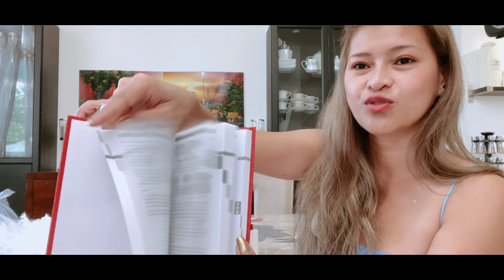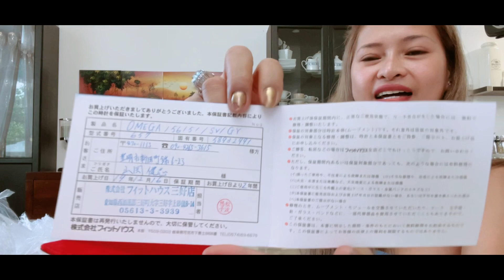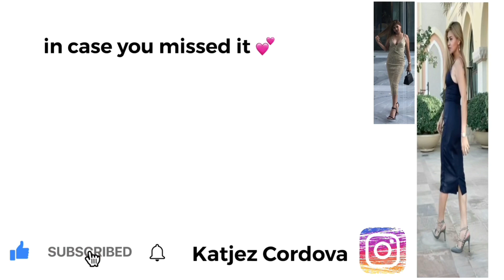Omega Constellation Watch | Pre-Owned | From Japan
Birthday Wish Granted.
My First Ever Omega Watch.
Pre-owned Constellation 6563/875 25mm

From Japan.